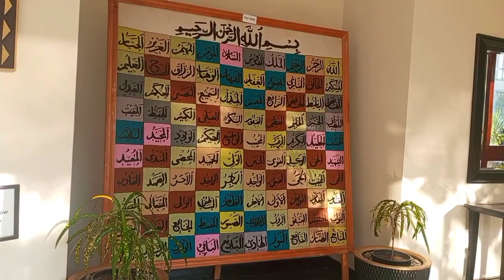Beautiful Hotel Tour in Kashmir